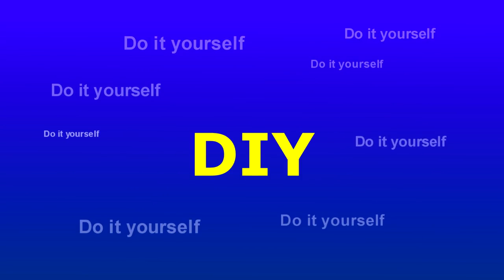Réaliser son mur végétal d'intérieur chez soi , 1/4, structure porteuse - #26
Comment faire un mur végétal d'intérieur de A à Z en 4 parties, structure portante, stockage de l'eau, éclairage, plantation, voici la première partie sur quatre.

je vous montre la réalisation d'un mur végétal d'intérieur de 2,10 m de haut sur 1 m de large entièrement autonome en arrosage et éclairage LED ainsi que sa  programmation.

  Cliquez sur j'aime si la vidéo vous a aidé et n'hésitez pas à la commenter.